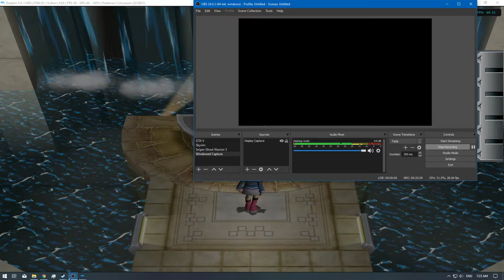[1/1] Pokemon Colosseum - Ep: 57 [NC]